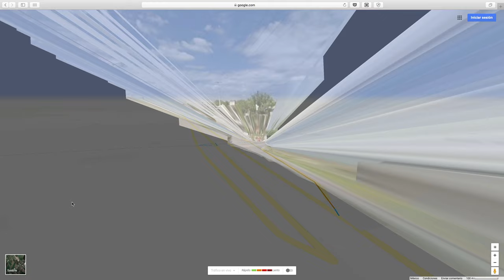El Texistle | Nueva Zona de Escalada en Puebla | 4K | Subtitles